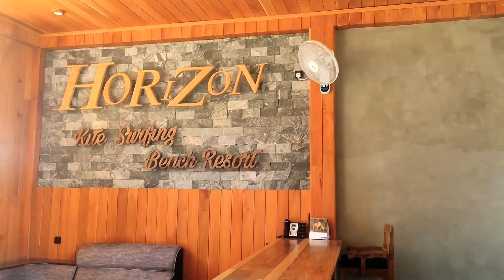A Resort in a Hidden Island in Sri Lanka 🤯 || Full beach resort tour || DAY 2